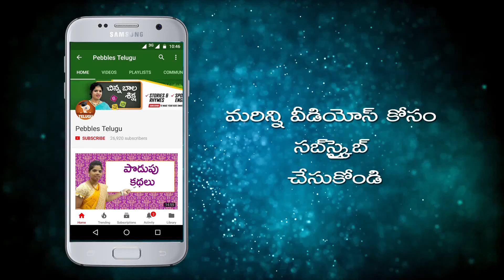How to draw lord shiva |Drawing for kids in telugu| Art and craft in telugu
This video is a part of Pebbles Telugu Ball pen drawing in Telugu